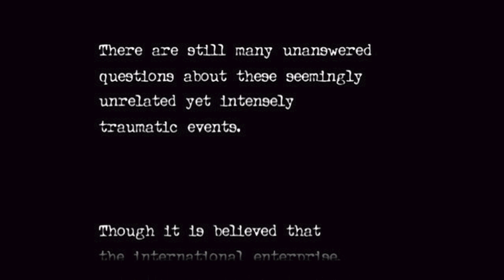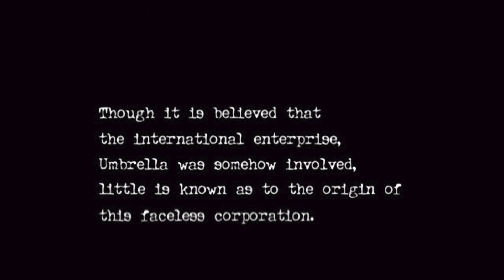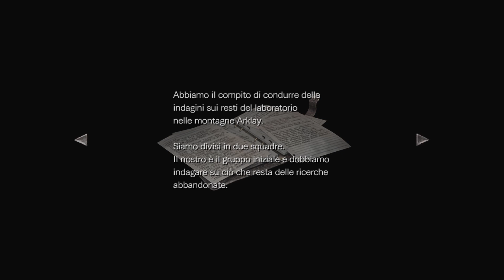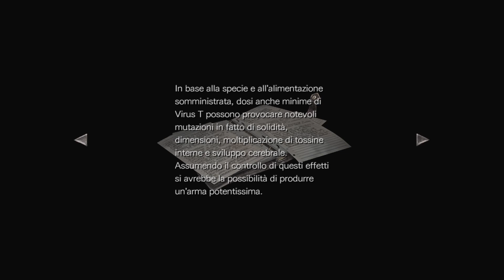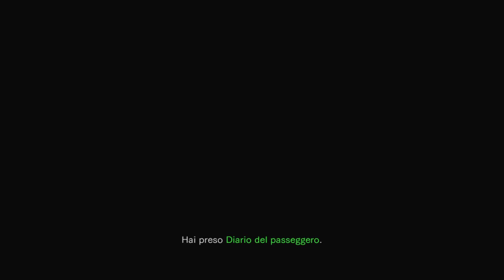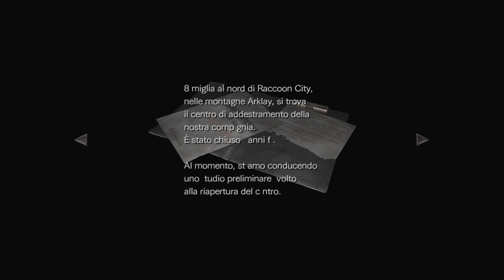Resident Evil Zero HD Remaster - Blind run #1 - "Il tuo incubo è cominciato"